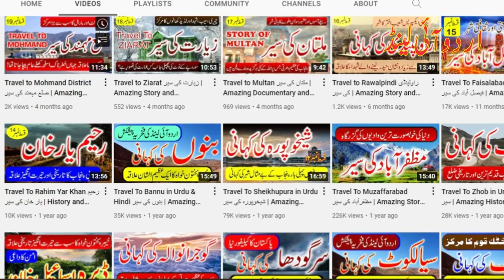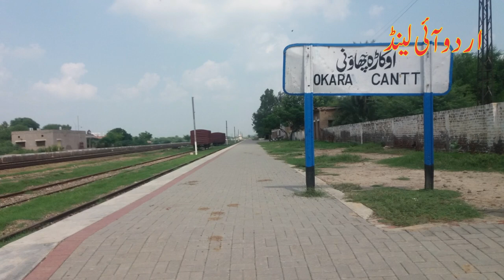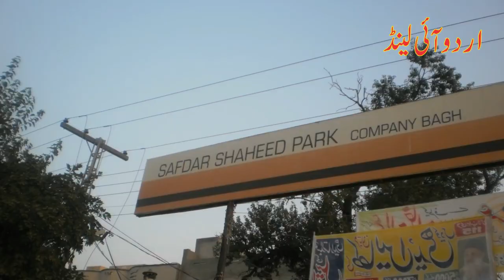Travel to Okara in Urdu/Hindi اوکاڑہ کی سیر | Amazing History & Documentary of Okara District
Best documentary of Okara with interesting Story of Okara, Okara History and Best places to Visit in Okara City in Urdu Hindi. Watch this amazing Tour of Okara City with Urdu Island by Fassana.

Series: Famous Cities of Pakistan
Episode: 22
City: Travel to Okara in Urdu/Hindi | Best Places to Visit in Okara | Documentary History | اوکاڑہ کی سیر

OKARA

Okara is located in Punjab Province of Pakistan and it is part of Sahiwal Division. Okara District have 3 Tehsils; Tehsil Okara, Tehsil Depalpur and Tehsil Renala Khurd that is famous for Mitchell's Food Factory and it's Fruits Farms and Gardens. The Population of Okara is more than 4 Lacs and it is 23rd largest city of Pakistan with respect to Population. Okara is also called The City of Wazirs or Ministers.
It is also called Canal or River of Milk because the biggest Animal Livestock Farms are present in Okara district. Bahadur Nagar Animal Farm is said to be the largest Livestock Farm of Asia.
If we talk about History of Okara City then it is said that during the reign of Mughal Empire in Sub-Continent, an important person of Baloch Tribe; Mir Chakar Rind lived in Okara district near Satgarah. His Tomb can be found in historical place of Satgarah along with his Fort's signs.
After Mughals, Sikh Empire and British Empire, it was included in Pakistan after separation in 1947. The recently renovated Railway Station of Okara was built during British rule. KK Berla Group constructed a big Textile Industry named "Setluj Textile Mills'' before Partition. After Partition, this industry was abducted.
The famous Educational Institutes of Okara are the University of Okara, University of Agriculture Okara Campus, Dar Ul Uloom Jamiya Siddiqiya, Ashraf Ul Madaris Okara, and Jamiya Al Habib Okara. The Okara Cadet College is also very premium institute of Okara District.
There are multiple parks in Okara like Farid Ud Din Water Park, Jinnah Park, Captain Safdar Shaheed Park of Okara Company Bagh, TMA Park, Gulberg Park Okara and Mian Muhammad Zaman Park Okara.
The famous tombs and Mosques of Okara are Karman Wala Darbar and Mosque, Khoo Pak Darbar and Gowl Clock Masjid/Mosque of Okara etc.

Okara had the biggest Grains Market of Sub-Continent where Seeds, Vegetables and Seasonal Crops were sold.
If we talk about the name of this District, it is said that it was derived from Okan district from British Rule in India. Another story says that, Okara was derived from a word "Okra" meaning "Bravery" since the people of Okara fought with bravery during 1857 War of Freedom.
River Ravi flows near the village of Gogera while Sutlej River flows near Baseerpur, Haweli Lakha, Hujra Shah Muqim which are located near Pak India Border. Sadqi Check Point, that is present on Pak India Border near Okara and it is famous for the Soldier of Freedom "Bhagat Singh".
It is said that Pakistan Army's 2nd largest Depot is also located in Okara District and very important in terms of Pakistani defense.
Head Sulemanki is also a famous place of Okara district.
The Famous Products of Okara are Cheese, Sugarcane, Potato and Sella Rice. The famous Anchor person of Khabarnak, Khabarnak and Khabarhar, Aftab Iqbal also belong to Okara District.